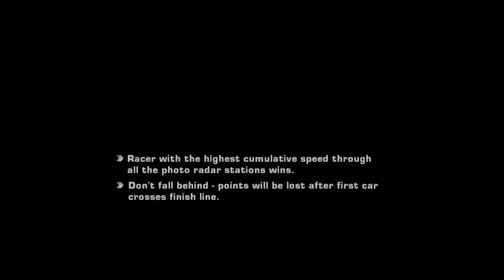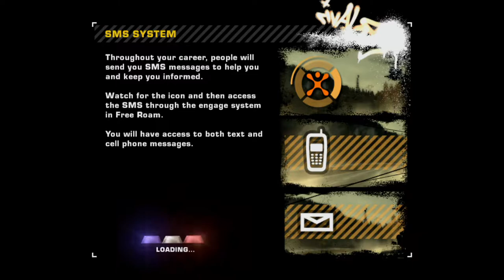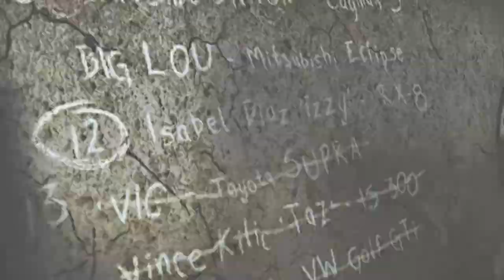NFS MOST WANTED - Long Playthrough ( Xbox 360 )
In NEED FOR SPEED MOST WANTED on the XBOX 360. Been doing more Races and getting my Bounty up as well. Blacklist Rival #13 might be a little tougher. Will see. It's time to beat VIC!!